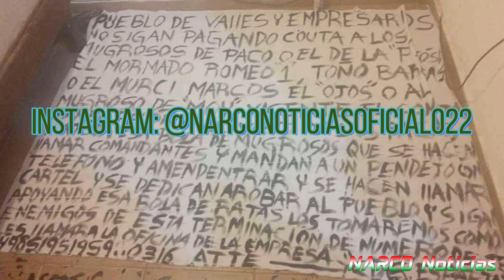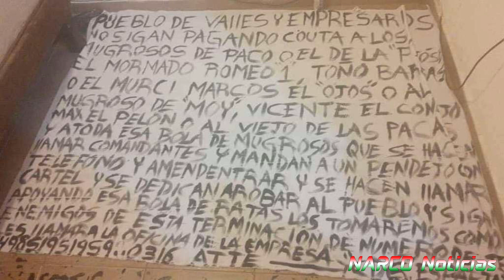Grupo Espartano deja Mensajes en Ciudad Valles (San Luis Potosi)